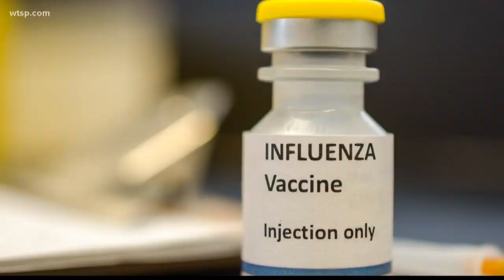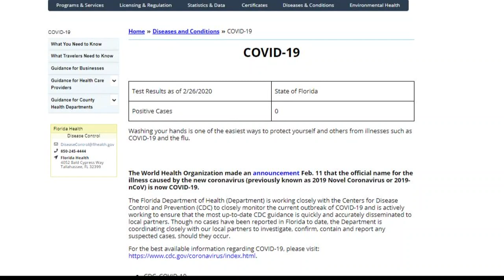Gov. DeSantis talks Florida's plan to deal with coronavirus threat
The governor reiterated that there are no confirmed cases of coronavirus in the state of Florida.